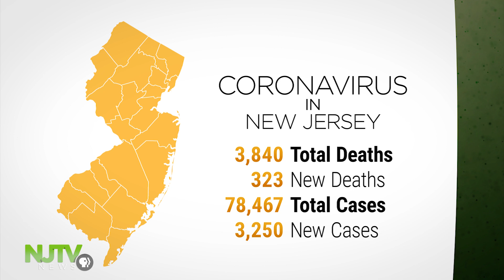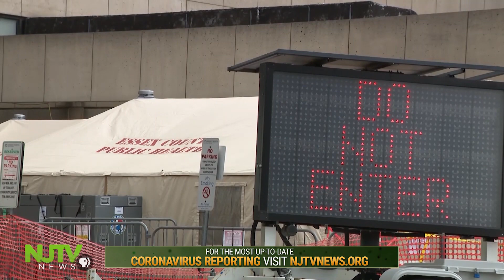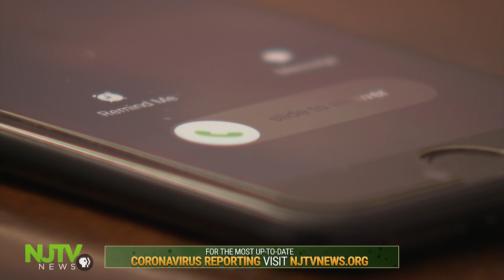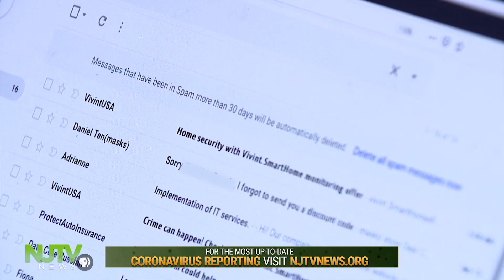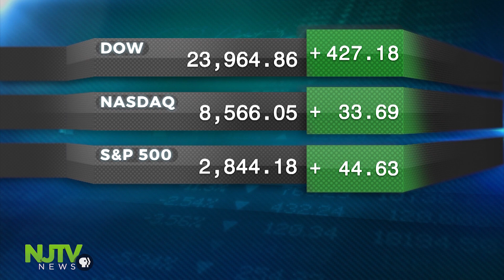April 17, 2020: NJTV News with Mary Alice Williams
New Jersey officials on Friday announced 323 new COVID-19 deaths, bringing the state's total to 3,840 total fatalities due to COVID-19 complications. Friday marks the fourth day in a row that the count was 300 or more. The total number of positive coronavirus cases is 78,467 statewide, with 3,250 new positive tests.

The numbers don’t give a whole picture because of a roughly 5- to 7 day-delay for labs to test samples and report results. However, there are signs that the rate of infection is slowing. As of Thursday at 10 p.m., 8,011 patients remain hospitalized, a number that’s slowly declined over the week. 1,961 are listed in critical care, and of that 1,594 are on ventilators. There were 787 patients discharged from hospitals in the last 24 hours.